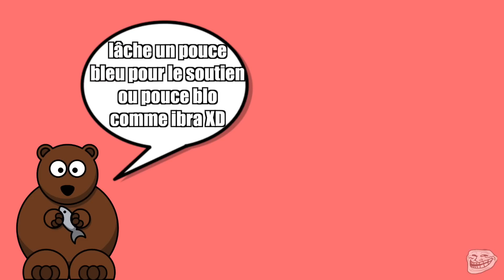ADELE - YOUTUBE EN 2016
Salut la mif, viens on parle de youtube, même si en vrai, on s'en bat les steaks.

Je vous souhaite à tous une excellente année 2017, même si en vrai, on s'en bat les steaks.

Et sinon :

Mon twitter : @adelecastillon
Mon instagram : @adelecastillon